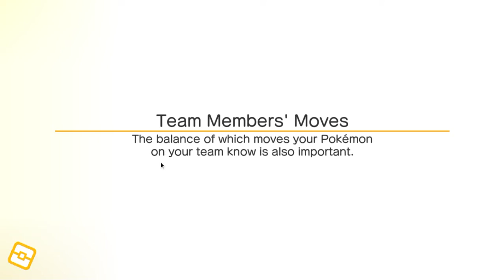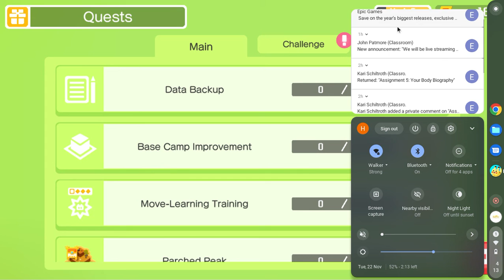Pokemon Quest Pt5, I EVOLVED PARAS!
Yeah, I just evolved Paras into Parasect.  I will evolve into blasoise next video.